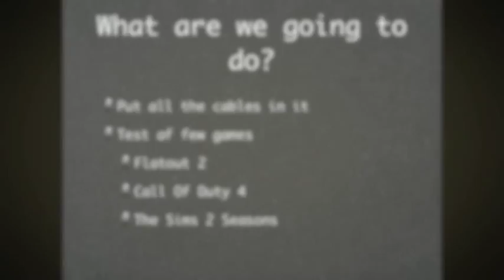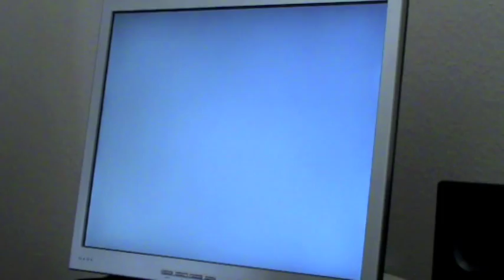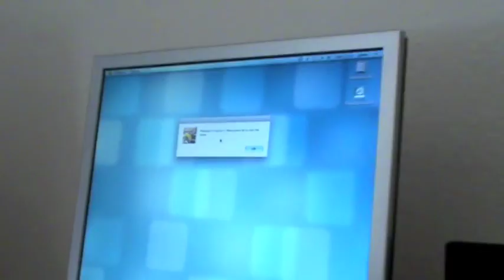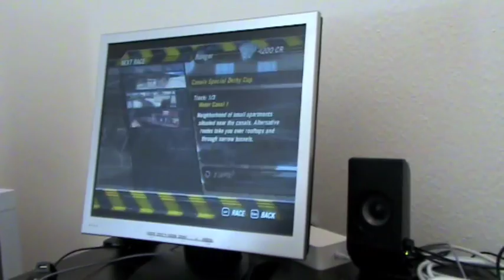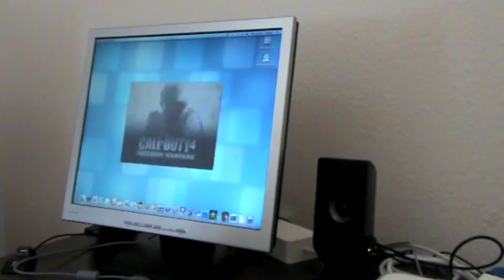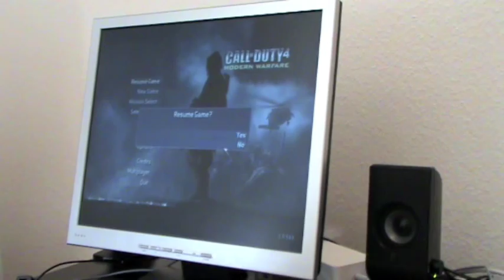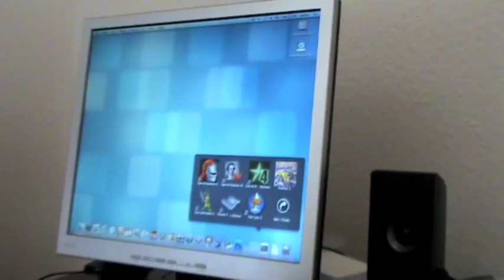Mac Mini 2009 Demo Part 1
Please note, i do not own my Mac Mini any more!
Demonstration Of the Mac mini in games.
This video demonstrates the Mac Mini in a few games.
I have choosen Flatout 2, and Call Of Duty 4 for this demonstration. In part 2 the Sims 2 will be demoed.

I am, by the way, sorry about that i stumble upon my self some times.

The setting up for the Mac, that was pretty much just to show what kind of connections it had.
Specs of my Mac Mini

2.0 GHz CPU Intel Core 2 Duo (1066 MHz FSB, 3 MB L2 Cache)
4 GB DDR3 Memory (1066 MHz, 2x2GB)
320 GB S-ATA Harddrive
256 MB Shared nVidia GeForce 9400M